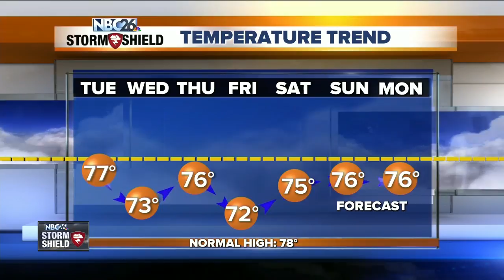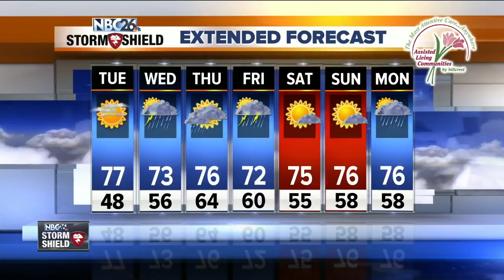NBC26 Storm Shield Forecast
Today has been our coolest day in over a month. Temperatures are expected to stay below normal for about the next week.